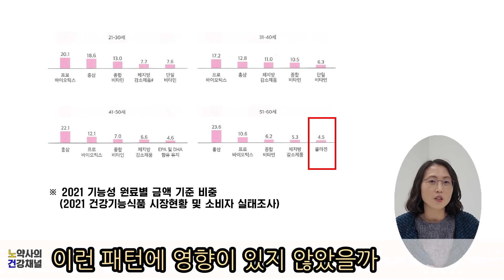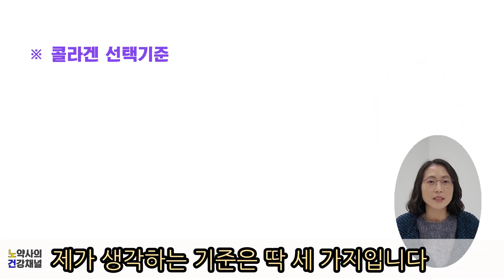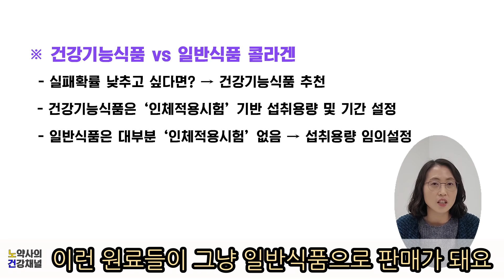콜라겐 고르는 법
00:15 콜라겐시장의 규모(2021년 건강기능식품소비자 실태조사)
01:04 콜라겐 선택기준 세 가지
01:19 첫 번째 건강기능식품이냐 일반식품이냐
03:44 두 번째 맛과 식감
04:38 세 번째 비타민C가 들어있느냐 없느냐
06:22 정리